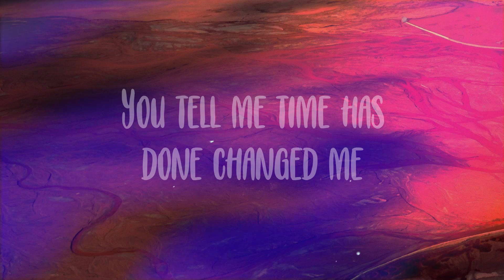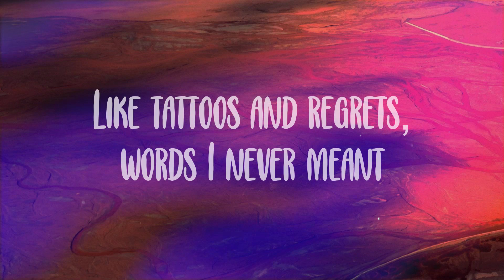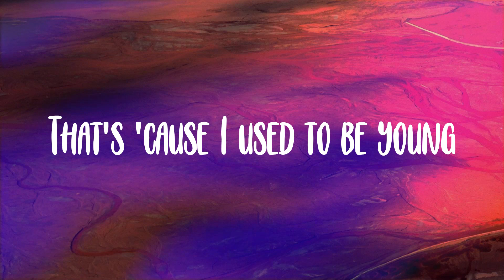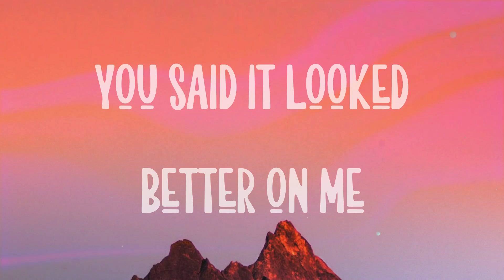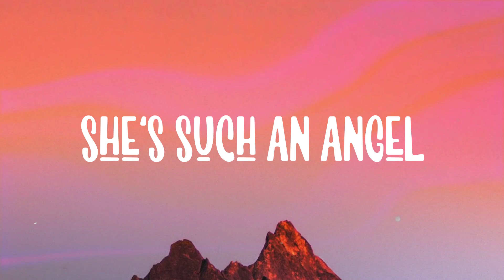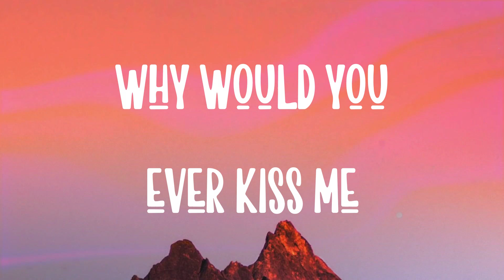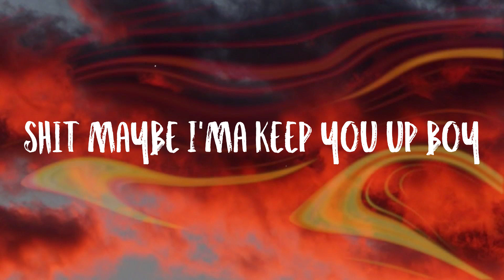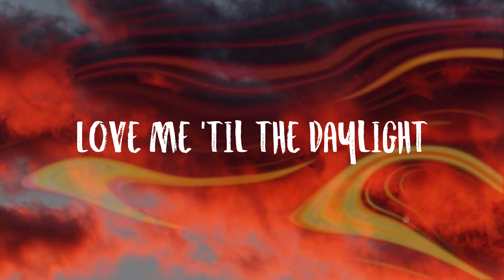Used To Be Young - Miley CyrusLyric Version🛸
Used To Be Young - Miley CyrusLyric Version🛸  The truth is bulletproof
  There's no foolin' you
  Take onе, pour it out
  It's not worth cryin' 'bout